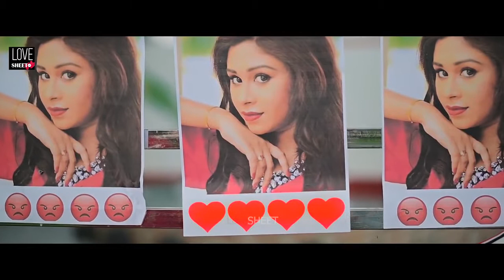Badshah_||_School_Love_Story_||_Subho_&_puja_||_Official_Punjabi_Music_Video_||__LoveSHEET(1080)